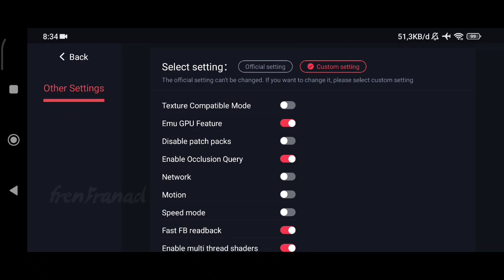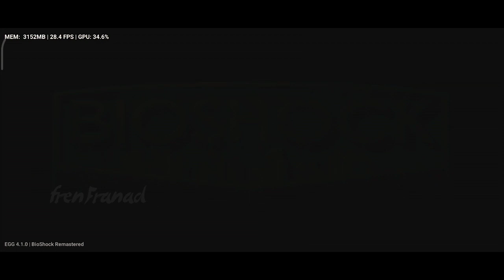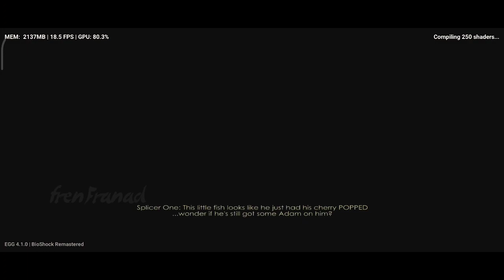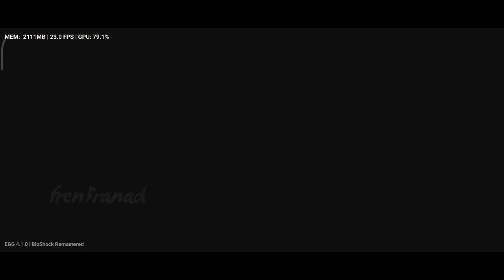BioShock Remastered (Switch) Android Gameplay | Egg NS Emulator v4.1.0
Egg NS Emulator Gameplay

My Device

info
Game Title: BioShock Remastered

Game File Size: 5.4 GB

Genre: Action, First-Person Shooter

Release Year: 2020

Emulator: Egg NS v4.1.0